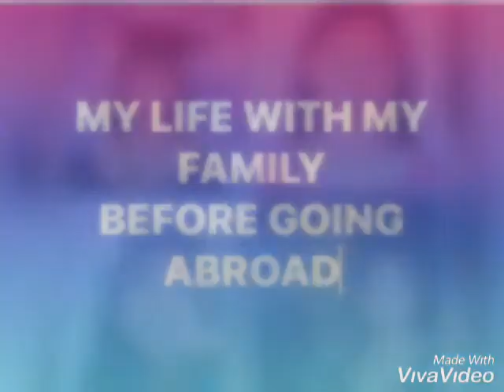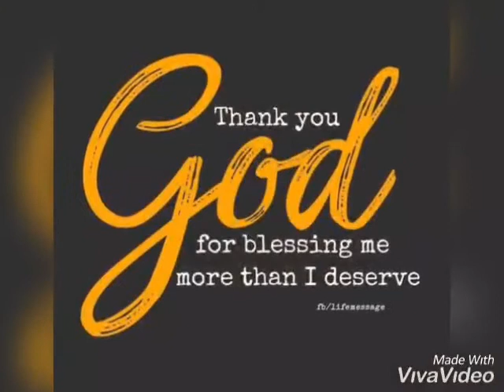A glimpse of my Journey